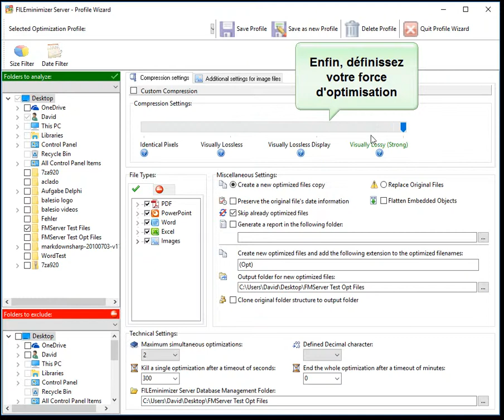Optimisation du serveur - Réduisez les fichiers PDF, PPT et d'image sur le serveur de fichiers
Our FILEminimizer Server customer  said:
My first use(s) are terrific ! So great ! In french we can say « géniale »

FILEminimizer Server a Swiss Made Solution

Swiss Made solution reduces file size of PDF-, PowerPoint-, MS Office-, Photos (JPEG, PNG, TIFF, GIF, BMP) and ZIP Files FILEminimizer NFO Technologie

FILEminimizer Server:
File-Server volume is almost full:

TurboDemo creates Video Tutorial or Presentations for Introductions in Software Useability

FILEminimizer Pictures

It also helps with timetracking solutions.
Es hilft auch bei Zeiterfassungslösungen.

Es hilft auch bei Zeiterfassung Lösungen.

ALLcaptrue / TurboDemo:
Or capture your football, basketball, tennis, baseball, cricket, swimming ... with ALLcapture in real time